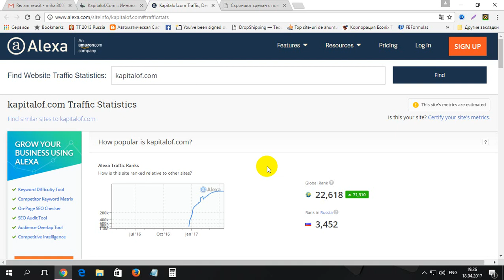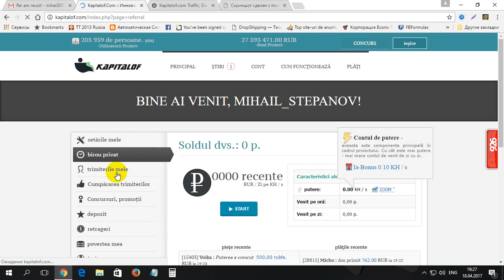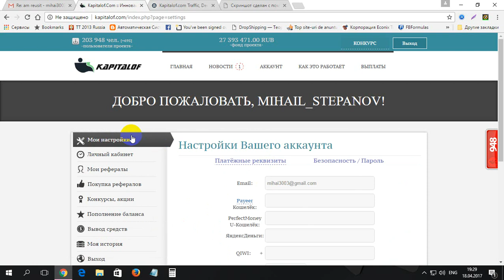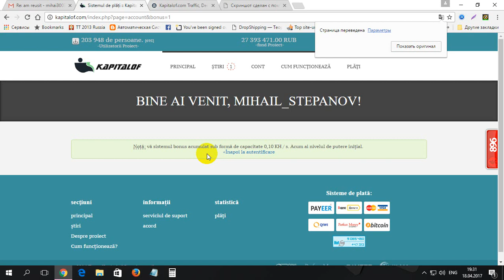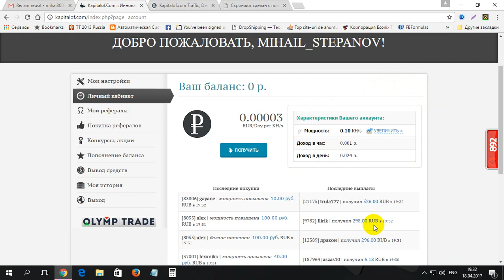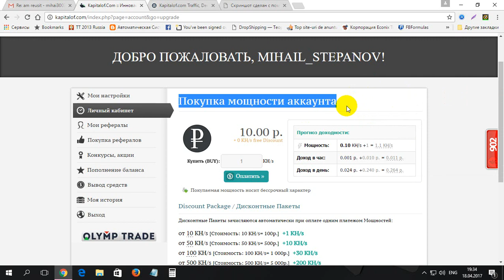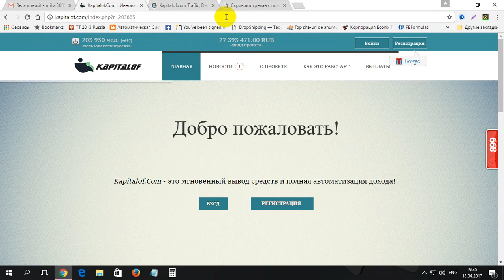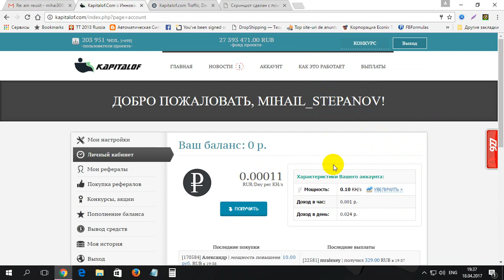Ia cadoul de la KAPITALOF gratis